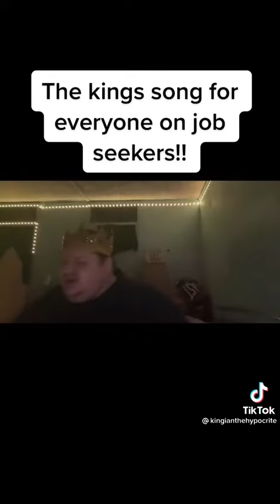The Kings song for everyone on job seekers!!